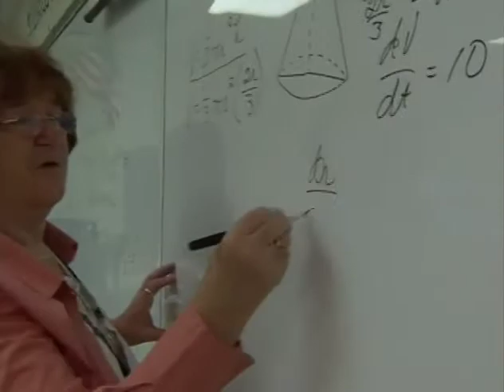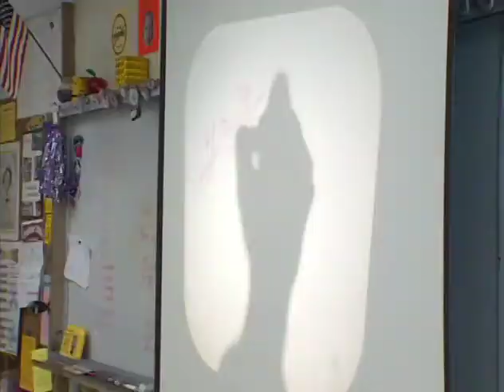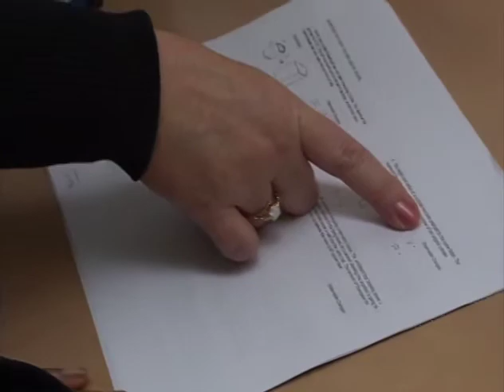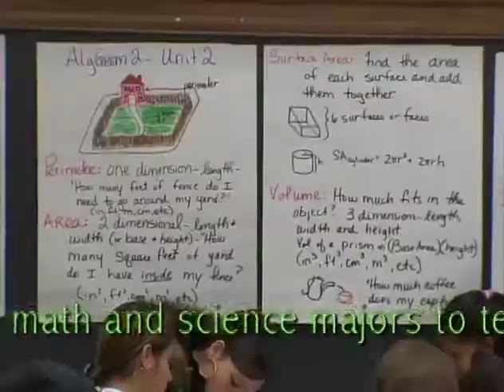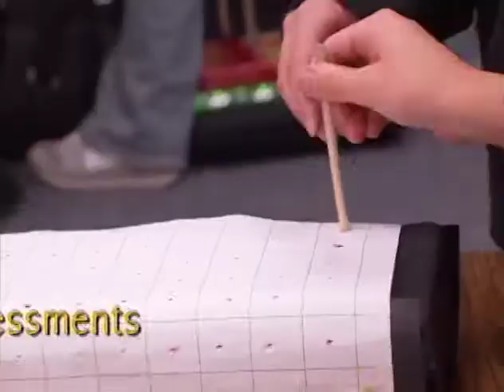Ready for 21st Century Careers Part 1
A solid background in math, engineering, technology and science is necessary for a growing number of good jobs and promising careers. This Choicework Discussion Starter is intended to help your community discuss how to work together to ensure students today get the education they'll need to succeed in the 21st Century.